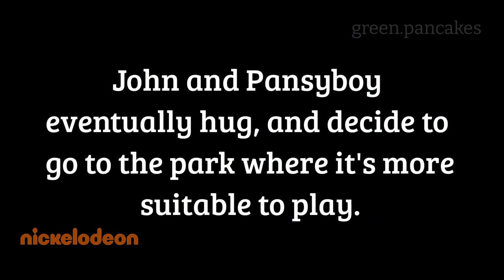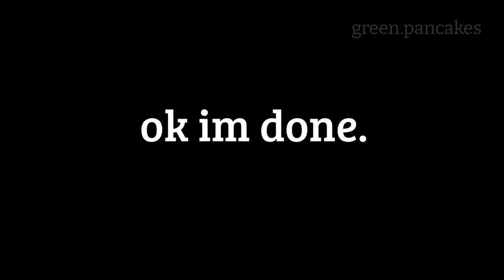If The Outsiders Was a Nickelodeon Show...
I had an amazing idea. And this video was born. (Sorry for the quality...)